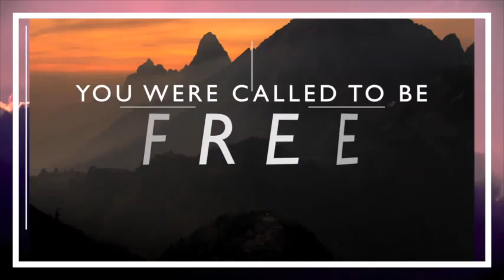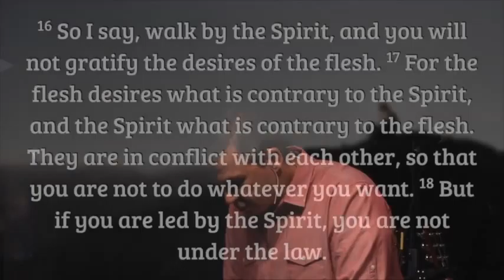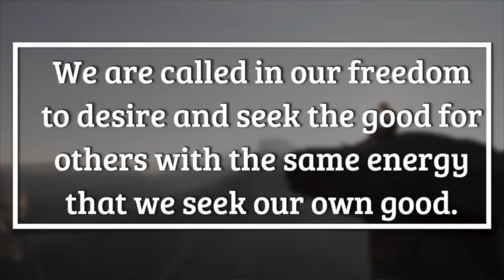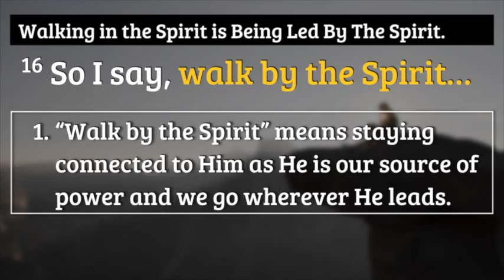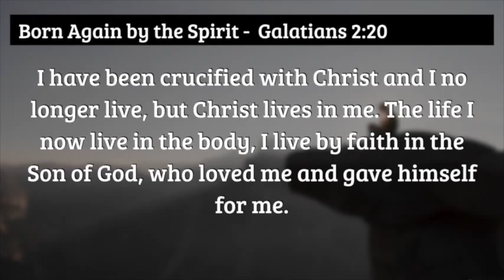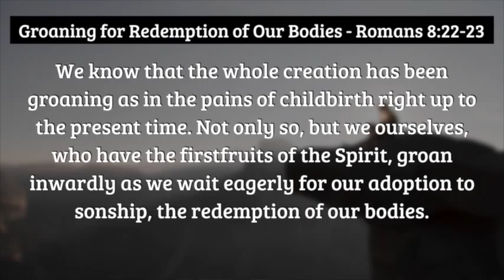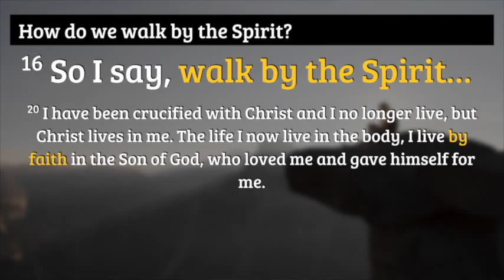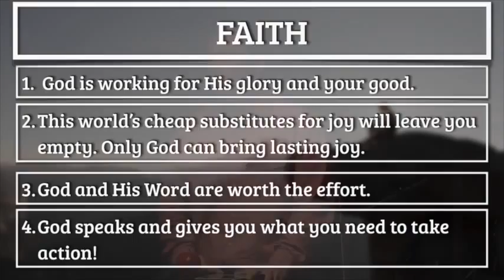April 10th, 2016 - Freedom - Week 12